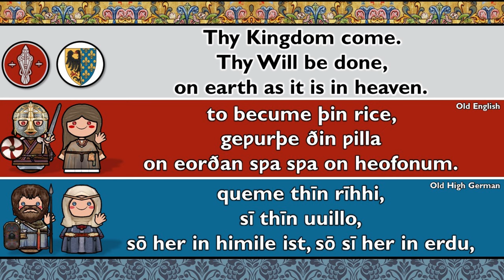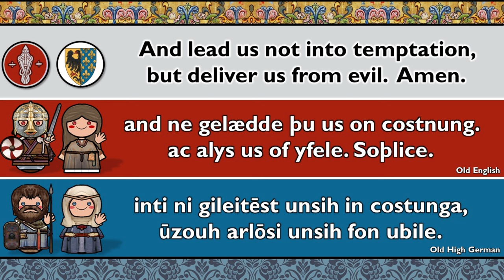GERMANIC: OLD ENGLISH & OLD HIGH GERMAN